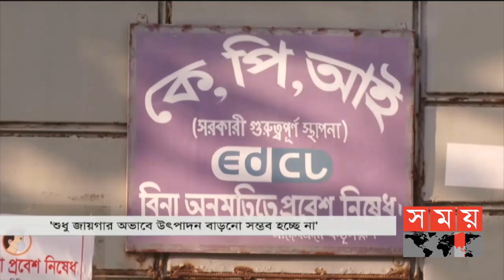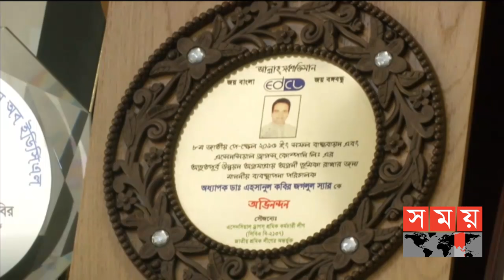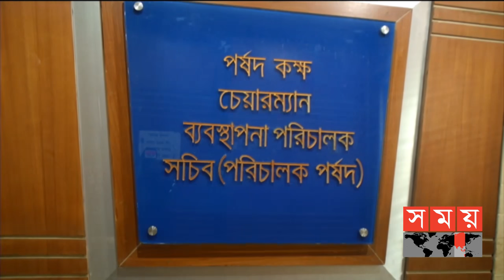সময় সংবাদ | সকাল ১০টা | ২৪ নভেম্বর ২০২০ | Somoy TV Bulletin 10am